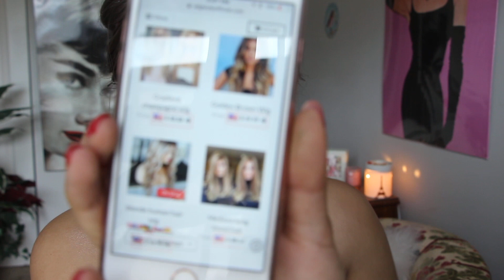TRYING A WIG FROM A FACEBOOK AD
Hey, what's up? So, I realize I've been trash and not consistent with my uploads but that's changing starting today! In todays video I try a wig I ordered from a website that popped up on my Facebook in an advertisement. Needless to say: the wig is not the worst... BUT I do not recommend buying from this company "wigstyleofficial" because the wigs in their photos and advertisements I do not believe are from them. I only paid about $40 for mine. I do not believe it was quite worth that much.
P.S. I know my fake tan looks a bit crazy in this vid. it was still developing and I couldn't get my back tanned by myself.